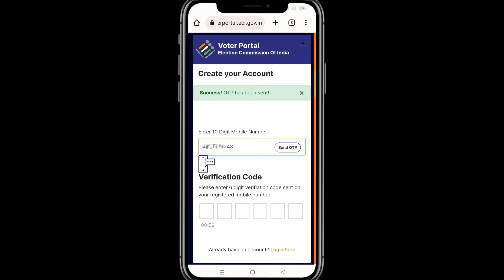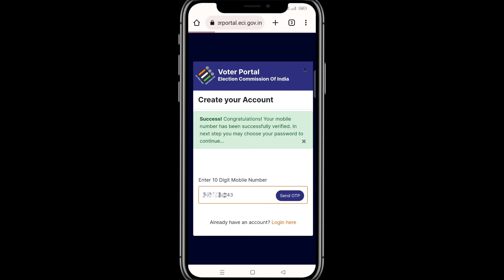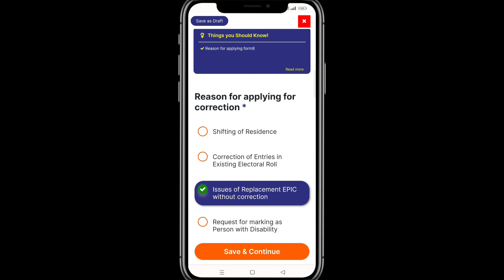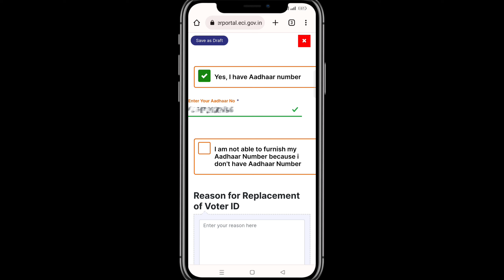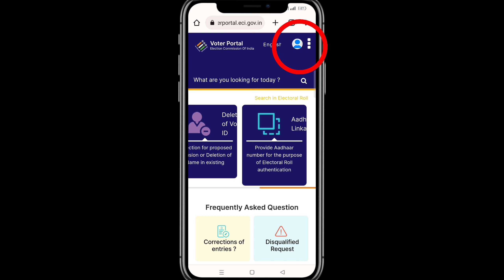Voter ID PVC Card Online Apply | Free Hi-Tech & New Features | घर बैठे ऑनलाइन मंगवाए वोटर कार्ड